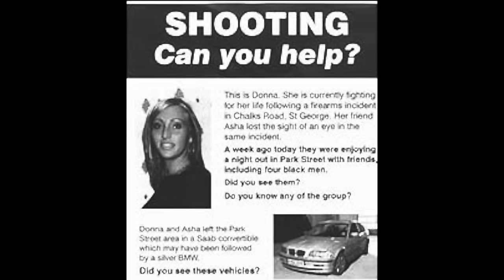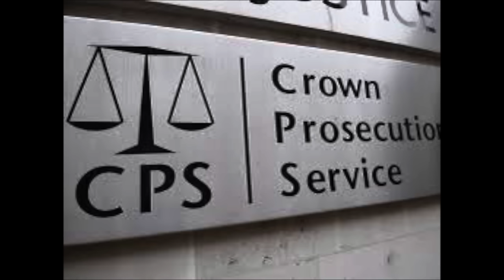One Night, 2 Hits, Same Gang, shocking realisation when police question suspects brother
The Securitas Robbery though most of the gang were caught including Lee Murray, one of the robbers called “The Policeman” escaped capture.
Let’s go back a year before…Keyinde Patterson “The Policeman” was believed to be involved in a double gangland hit.
A case that would cost £6 million to bring to court. The Hit Squad opened fire at two nightclubs the double hit killed two men and injured others,it’s a case where police would fight among themselves, witnesses over 300 , none would come forward. It would lead to a shocking result that has a twist greater than A Tales Of The Unexpected  or The Twilight Zone.

 part to this 2 part video